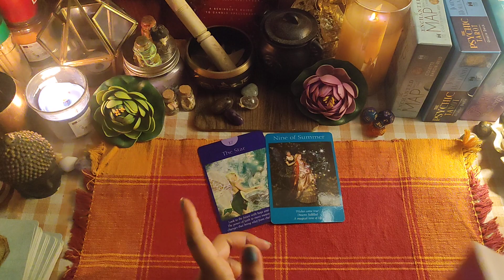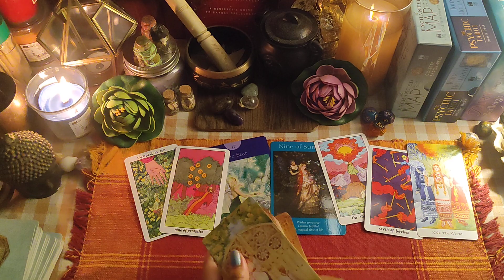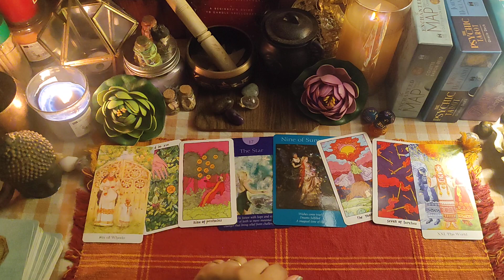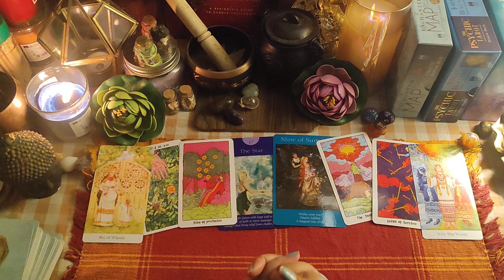Leo 💫JULY💫 Part 1. Hindi Tarot 💫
This is a general reading for the collective people for June 2022.😇

Leo tarot card reading prediction future Hindi tarot card and rashi rashifal love reading prediction future july 2022